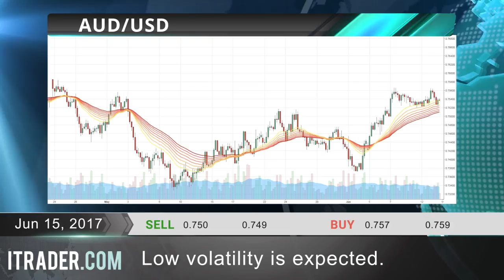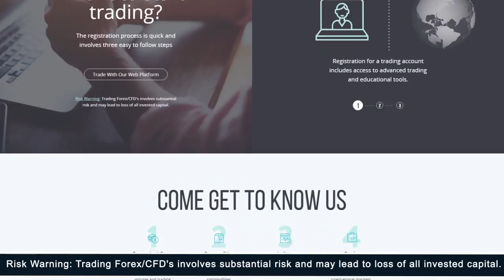ITRADER.COM - Daily financial news-15.06.17